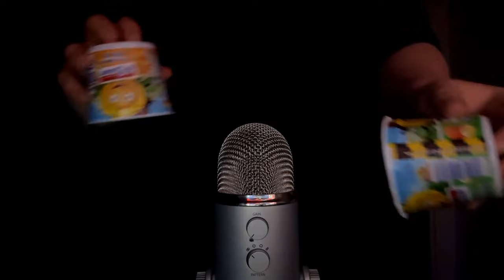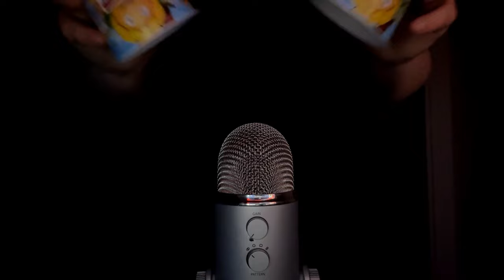NEED SLEEP FAST? CLICK HERE ✨ | NO Talking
↪ Timestamps:
    00:00 preview
    00:36 yoghurt cups
    06:42 blue massage thing
    12:26 tiny octopus
    18:23 mikardo
    24:12 orbeez balls